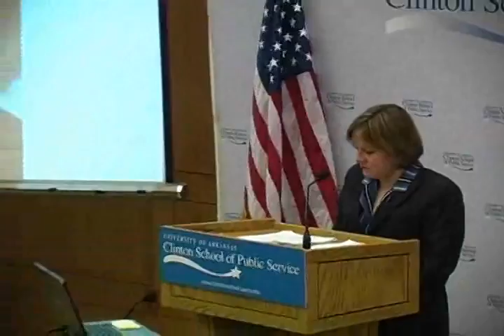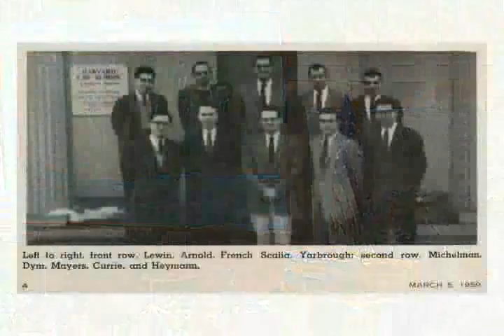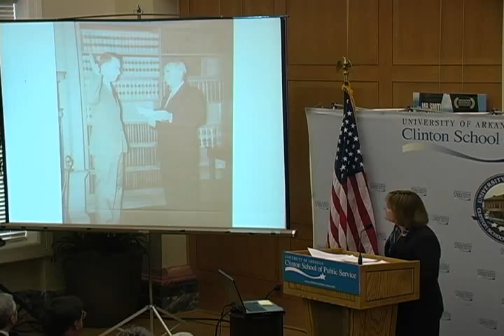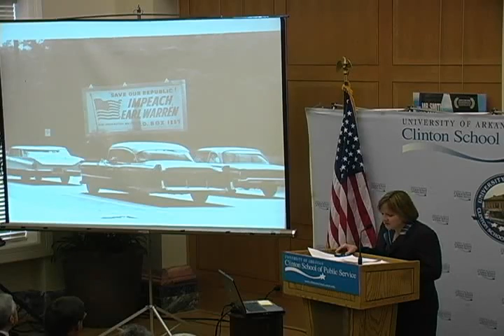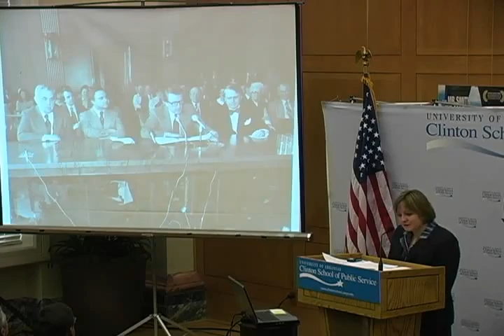Polly Price at the Clinton School | 2009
Polly Price spoke at the Clinton School of Public Service on May 11th, 2009.

Dean of faculty at Emory University School of Law, Polly Price will discuss her book about Judge Richard S. Arnold, who served on the Eighth U.S. Circuit Court of Appeals from 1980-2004. A law clerk for Arnold from 1989 to 1991, Price traces his life, career and political transformation from an elite Southerner with deep misgivings about Brown v. Board of Education to a modern champion of civil rights, particularly in his handling of Little Rock school desegregation cases. The book examines desegregation and other pressing federal court issues in the closing decades of the twentieth century, including the death penalty, abortion, free speech and voting rights.